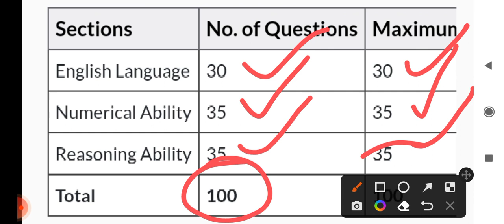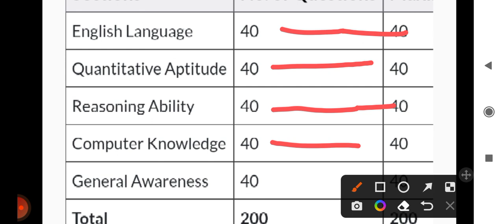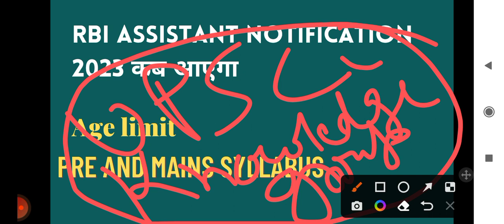RBI assistant 2023 notification update| RBI assistant syllabus| RBI assistant pre and mains syllabus